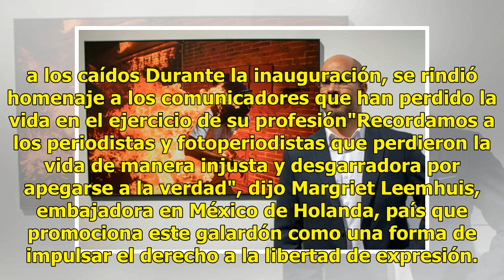Ganador del World Press Photo exhibe su foto en México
Ronaldo Schemidt, fotógrafo venezolano de AFP, encabezó este jueves la inauguración en Ciudad de México de la exposición del prestigioso premio World Press Photo, del que fue ganador con la imagen de un manifestante antigubernamental que corre en llamas durante las protestas de Caracas de 2017.Leer ...